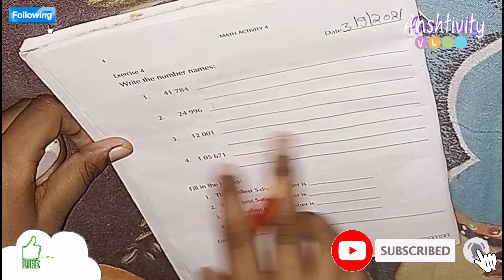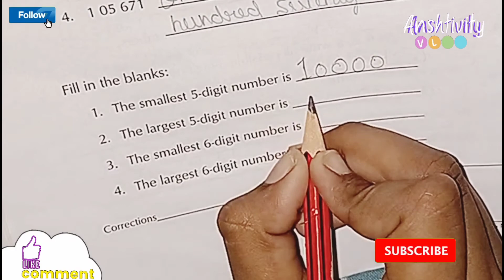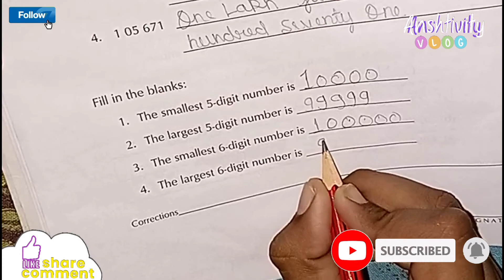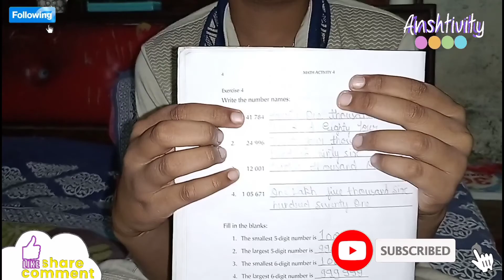Exercises4 in the Math Activity।write the number names। smallest digit number। largest digit number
🆎In this video, Exercise 4 of Math Activity Book is solved. In which: Write the names of the numbers, 41784,24996,12001,105671.
Fill in the blanks:
The smallest and largest 5/6 digit number.

I am Ansh Vidyarthi, placing some moments of my life among you! Which includes my daily routine and my activities etc. I hope that you will like this presentation of mine, which is reaching all of you through videos in my channel "Anshtivity Volg", and you will continue to guide us with your suggestions.

🆎Meri video men;-
Is video mein, math activity book ke exercise 4 ko solve Kiya  gaya hai.
Jismein.
Write the number names, 41784,24996,12001,105671.

Main Ansh vidyarthi, aap ke beech apane jeevan ke kuchh palon ko rakh raha hoon!
jisamen shaamil hain meree dinacharya aur mere kriya kalaap aadi.
Ummeed karata hoon ki aap ko meree yah prastuti,  jo mere chainal “ anshtivity volg” mein videos ke maadhyam se aap sabhee tak pahunch rahee hain, vo achchhee lagatee hongee aur aap apane sujhaavon se hamaara maargadarshan karate rahengen.
“dhanyavaad”

🆎वीडियो के बारे में;- इस वीडियो में, मैथ एक्टिविटी बुक के एक्सरसाइज 4 को सॉल्व किया गया है।
जिसमें: संख्या के नाम लिखें, 41784,24996,12001,105671.

रिक्त स्थानों की पूर्ति कीजिए:
सबसे छोटी और सबसे बड़ी 5/6 अंकों की संख्या।

मैं अंश विद्यार्थी, आपके बीच अपने जीवन के कुछ पलों को रख रहा हूं! जिस्में शमील हैं मेरे दिनचार्य और मेरे क्रिया कलाप आदि।
उम्मीद करता हूं की आप को मेरी यह प्रस्तुति, जो मेरे चैनल "Anshtivity Volg" में वीडियो के मध्यम से आप सभी तक पहुँच रही हैं, वो अच्छी लगती होंगी और आप अपने सुझावों से हमारा मार्गदर्शन करते रहेंगे। और